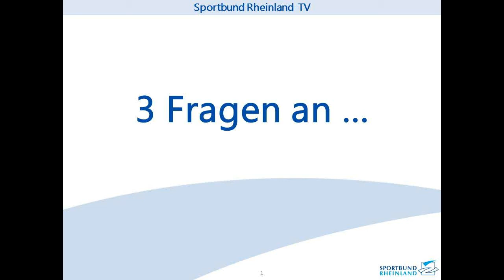Sportbund Rheinland-TV: 3 Fragen an ... Klemens M. Hellmann, LL.M.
Klemens Hellmann ist Fachanwalt für Urheber- und Medienrecht bei SSBP Rechtsanwälte & Fachanwälte in Koblenz.

Er antwortet auf "3 Fragen", gestellt von Dominik Sonndag, zu Schwierigkeiten und Fallstricken bei der Nutzung von Medien und urheberrechtsgeschützen Daten in Social Media.